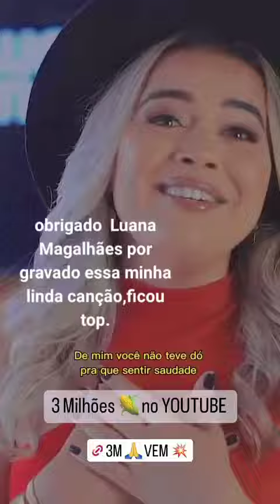uma linda música.